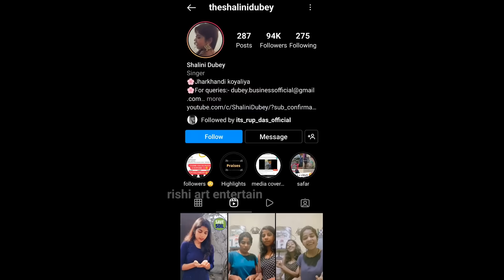अपनी आवाज से रातों रात viral हुई लड़की | pasoori song | shalini dubey | viral video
credit - ali sethi , shae gill , shalini dubey

pasoori viral reels
talented boy
viral girl